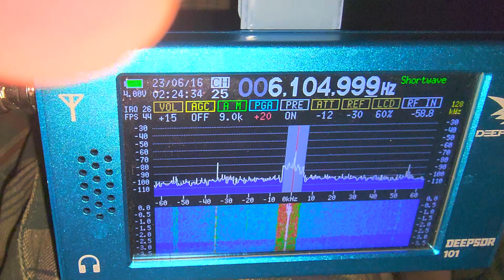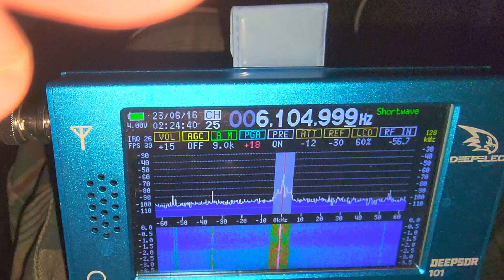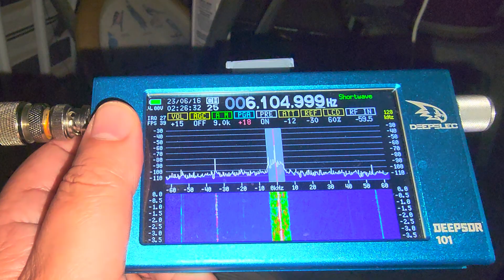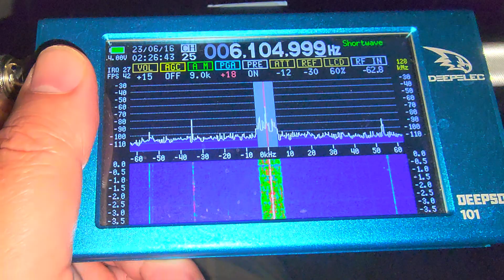DeepSDR 101 NHK Radio Japan via Issoudun France relay 6105 kHz Shortwave on MLA 30 loop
Radio Japan and more personal comments on the DeepSDR 101